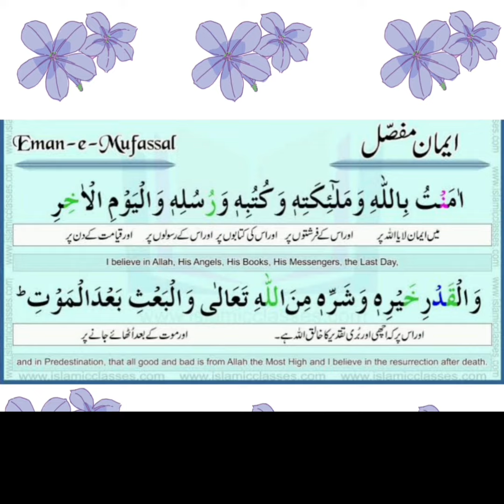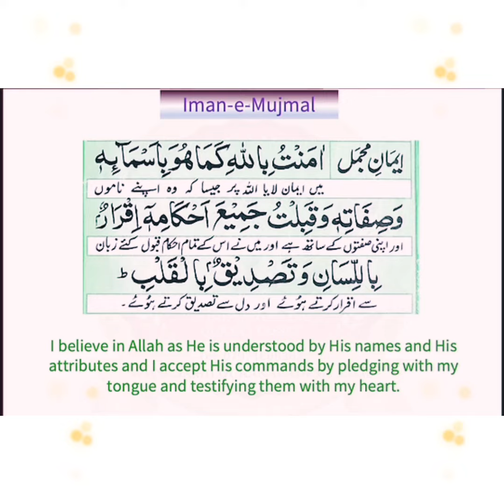Eman-e-Mufasal or Eman-e-Mujmal quranseekho with hafizafaiza